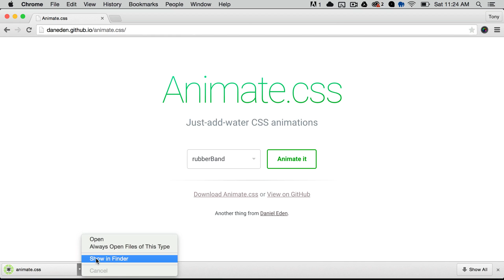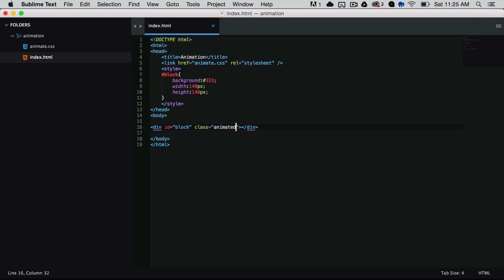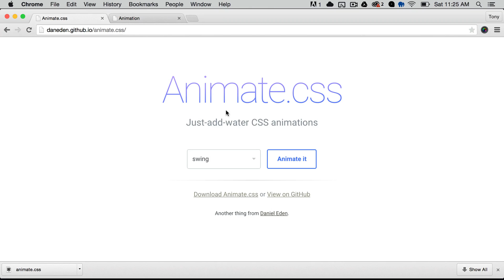Animate CSS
You can do awesome animations with CSS. One particular CSS library that makes adding animations to any element is Animate.css. In this quick video we'll walk you through just how easy it is to add simple animation effects to any element.